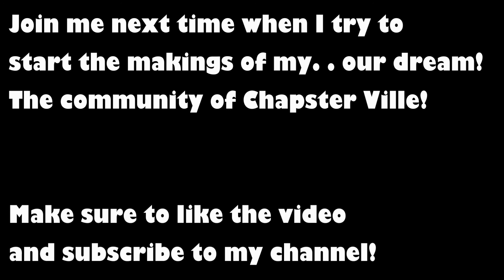Rust - Season 1 [13]: Building of the Chapster Shack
We start progress on the Chapster Shack wile coming in contact with the mentalist Wolves again. . .